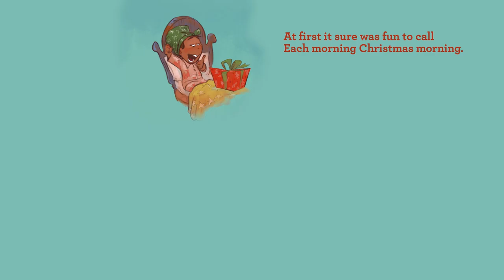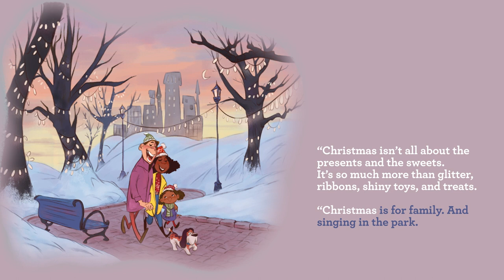🎅🏼 WHEN SANTA CAME TO STAY - Read Aloud Picture Book | Brightly Storytime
Join Ms. Linda for a funny holiday story that answers the question... Why can't Christmas last all year? (Hint: The elves take up a lot of space!)

About WHEN SANTA CAME TO STAY

The Grinch meets Snowmen at Christmas in this rollicking, rhyming picture book that answers the question, Why can’t Christmas last all year?

What happens when your Christmas cookies are too good? Santa comes . . . to stay! At first, it’s fantastic: treats and toys and reindeer flights every day. Then Mrs. Claus arrives. And Baby Claus. And before long, the Easter Bunny and her babies Chuck and Puck and Luck and Duck and . . . you get the picture. By the time the Fourth of July rolls around, everyone’s had a bit too much eggnog in their cereal and confetti in their hair. As one family discovers, maybe the true meaning of Christmas is about more than presents and sweets. And maybe there’s a reason it comes but once a year.